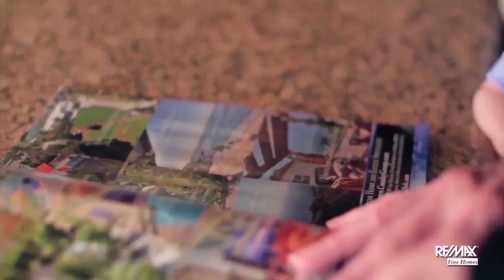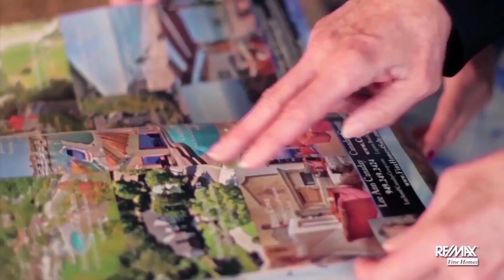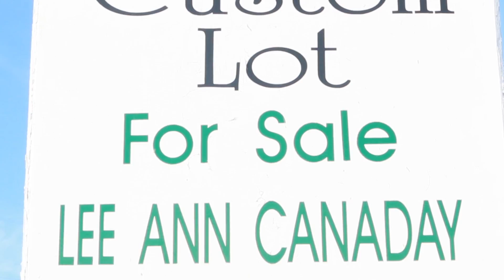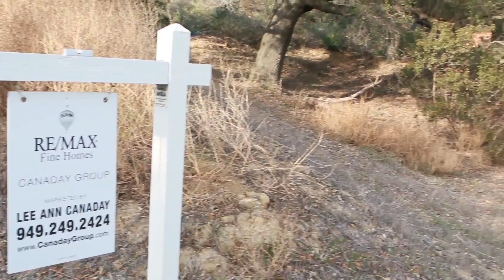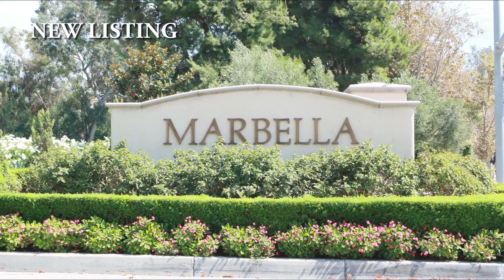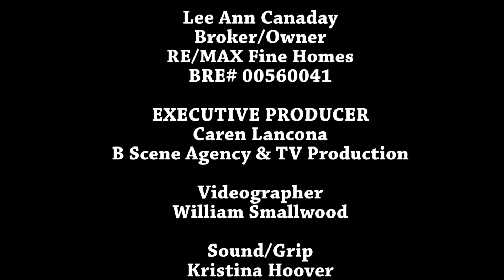Canaday Group Episode 199